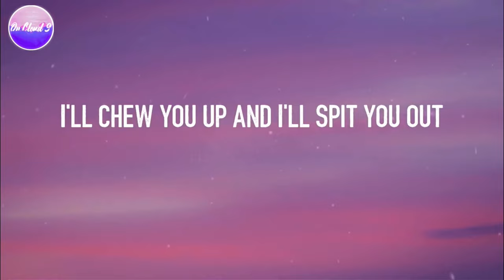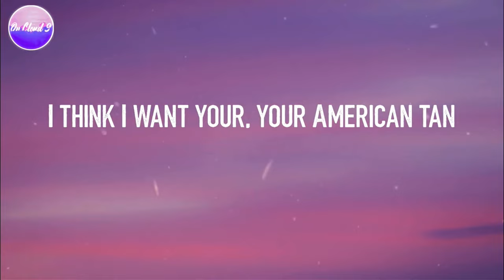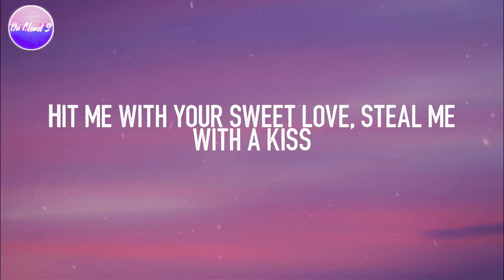Bubblegum b1ich lyrics